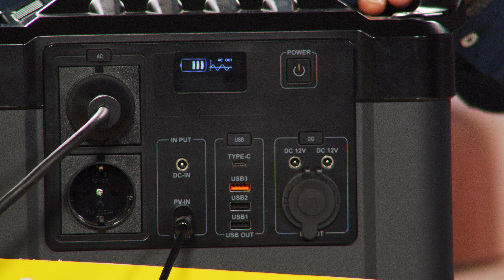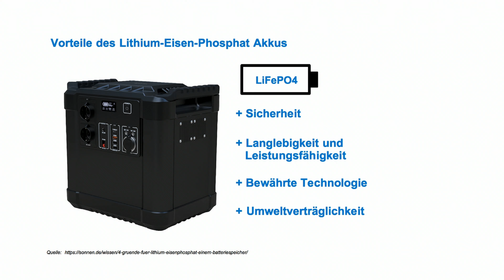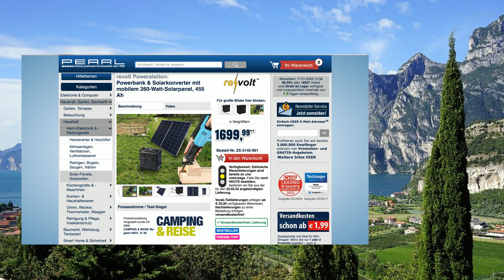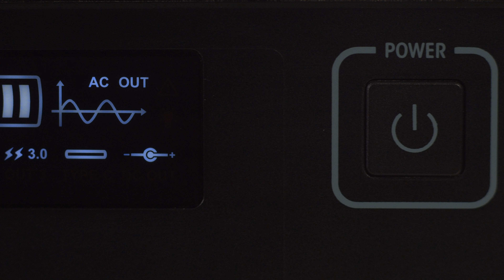Diana präsentiert unsere besten Powerpacks im Januar 2022 bei PEARL TV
In diesem Video zeigen Carsten Ruland und Ralf Janssen alles rund um.

(00:01:00) revolt Powerstation & Solar-Generator mit 240-Watt-Solarpanel, 1.456 Wh
Ihr mobiler Strom: bequem ladbar per 260-W-Solarpanel oder 230-V-Netzteil
* Mobiler Strom, selbst erzeugt: einfach per kostenloser Sonnenenergie
* Integrierter LiFePO4-Hochleistungs-Akku mit 1.456 Wh
* 90 % Konversions-Rate bei Solarstrom-Versorgung
* Reine Sinuswelle: versorgt haushaltsübliche Geräte mit Strom
* Zwei 230-Volt-Steckdosen mit 2.000 Watt Dauerbelastbarkeit
* Power Delivery mit bis zu 60 Watt und Quick Charge 3.0
* Solar-Generator HSG-1150 inklusive 230-Volt-Netzteil mit Hohlstecker 5,5 x 2,1 mm, Zigarettenanzünder-Adapter mit Hohlstecker 5,5 x 2,1 mm, Anschlusskabel (5 m) mit Anderson-Stecker, Solarmodul mit Anschlusskabel und deutscher Anleitung
* Für den mobilen Betrieb von 12- und 230-Volt- sowie USB-Geräten
* Ideal z.B. beim Camping und Zelten sowie im Garten
* Hohe Konversions-Rate von 90 % bei Solarstrom-Versorgung
* Integriertes Display: zeigt Batteriezustand, Betriebs-Modus und Warnsymbole
* 2x DC-Output für Hohlstecker mit 5,5 x 2,1 mm: 12 Volt (+/-1 Volt) bis 8 A / 96 Watt
* 1x DC-Output über Zigarettenanzünder-Buchse: 12 Volt (+/-1 Volt) bis 8 A / 96 Watt
* Gesamt-Ladeleistung an allen 12-Volt-Anschlüssen gleichzeitig: max. 8 A / 96 Watt, ideal z.B. für Kühlbox und Kühltaschen
* 2x 230-Volt-Schutzkontakt-Steckdosen mit insgesamt 2.000 Watt Dauerbelastbarkeit für z.B. Elektro-Gartengeräte, Laptop, LED-Lampen und Rasierer
* Schnell-Ladefunktion für Mobilgeräte mit Qualcomm-Chipsatz: LG G4/G5/G6, HTC U Ultra, LG V20, ZTE Axon 7, HTC One A9, Samsung Galaxy S7/S7 Edge
* Quick Charge 3.0: lädt Mobilgeräte bis zu 4-mal schneller als ein gewöhnliches Netzteil, abwärtskompatibel zu Quick Charge 2.0
* 1x Standard-USB-Ports Typ A: 5 Volt / max. 2,1 A / 10,5 Watt
* 1x USB Typ C mit Power Delivery: 5 / 9 / 12 / 15 oder 20 Volt mit bis 3 A / 60 Watt
* DC-Input: 2,5 V / 204 W
* Solar-Input (Anderson): 18 - 30 V / 200 W
* Kfz-Input: 117 W
* Nach 2.000 Ladezyklen erreicht der Akku noch immer 80 % seiner Anfangs-Kapazität, bis zu 10 Jahre Lebensdauer
* Schutz vor Kurzschluss, Überspannung, Niederspannung und Überladen
* Praktische Tragegriffe
* Integrierter LiFePO4-Hochleistungs-Akku mit 1.456 Wh, lädt per 12 oder 230 Volt sowie per Solar-Panel (Solarpanel mit 18 - 30 Volt max. 8A bitte dazu bestellen)
* Maße: 330 x 320 x 230 mm, Gewicht: 20 kg
* Höchste Effizienz auf kleinstem Raum
* Anschluss an einem externen Laderegler (bitte dazu bestellen)
* Leistung: 240 Watt
* Nennspannung: 12 Volt
* Spannung max.: 19,5 Volt (bei Spitzenlast)
* Leerlaufspannung: 21,8 Volt
* Kurzschluss-Strom: 13,3 A
* Nennstrom max.: 12,3 A (bei Spitzenlast)
* Wetterfestes Gehäuse: IP65
* Stabiler Metall-Rahmen
* Ausklappbare Stütz-Füße für Ausrichtung zur Sonne im optimalen Winkel
* Farbe: silber

(00:11:00) revolt - statt 1999,90 EUR jetzt 1599,99 EUR

(00:13:00) revolt - bei PEARL nur 1399,99 EUR

(00:17:00) revolt - statt 1899,90 EUR jetzt 1099,99 EUR